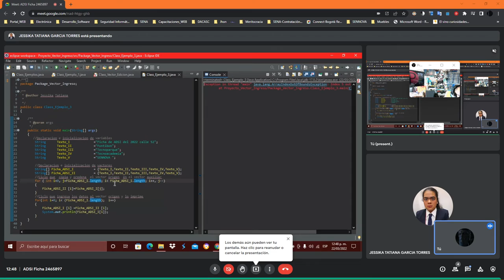Ordenar Vector del Mayor al Menor Solucion III